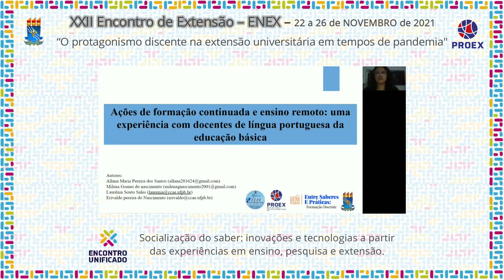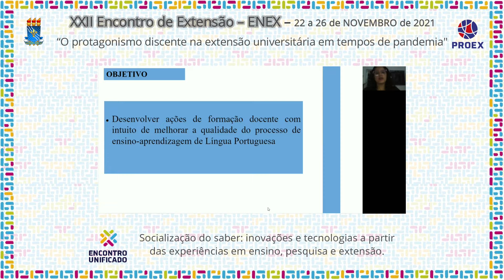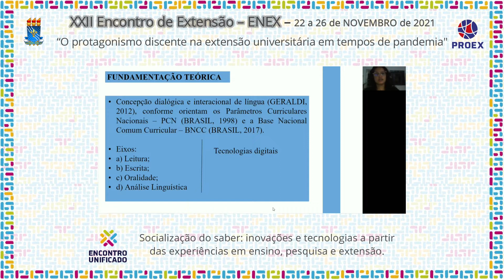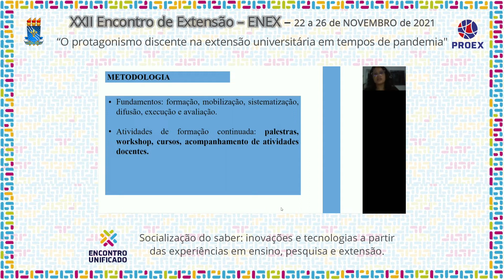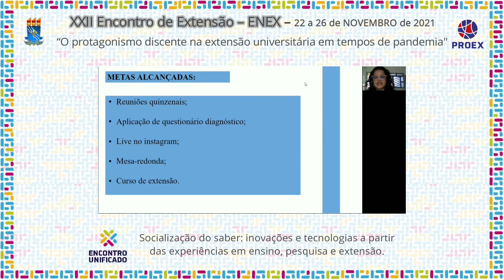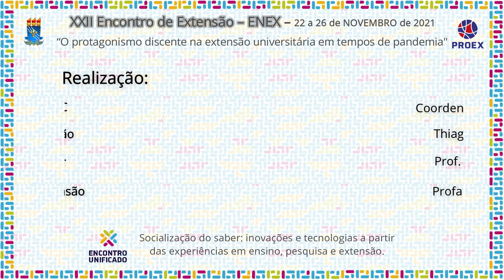PJ510 2021 ENTRE SABERES E PRÁTICAS: FORMAÇÃO DOCENTE DE PROFESSORES DE LÍNGUA PORTUGUESA DO LITO...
Área Temática: Educação

Título: ENTRE SABERES E PRÁTICAS: FORMAÇÃO DOCENTE DE PROFESSORES DE LÍNGUA PORTUGUESA DO LITORAL NORTE DA PARAÍBA

Coordenação: ERIVALDO PEREIRA DO NASCIMENTO

Autor(a): ALLANA MARIA PEREIRA DOS SANTOS - ALUNA BOLSISTA

Equipe: ERIVALDO PEREIRA DO NASCIMENTO – COORDENADOR
LAURENIA SOUTO SALES – COORDENADORA ADJUNTA
ALLANA MARIA PEREIRA DOS SANTOS – ALUNA BOLSISTA
MILENA GOMES DO NASCIMENTO – ALUNA VOLUNTÁRIA
FRANCISCO ANDRÉ FILHO – COLABORADOR EXTERNO
LIDIANE MOREIRA SILVA DE BRITO – COLABORADOR EXTERNO
HUGO FERNANDO DA SILVA NASCIMENTO – COLABORADOR EXTERNO
EDNA NASCIMENTO CALIXTO – COLABORADOR EXTERNO
ANDREZZA SOARES ESPÍNOLA DE AMORIM – COLABORADOR EXTERNO
MARIA DA GUIA SANTOS DE FRANÇA – COLABORADOR EXTERNO
MILENA GOMES DO NASCIMENTO